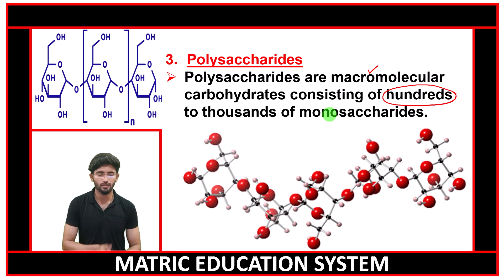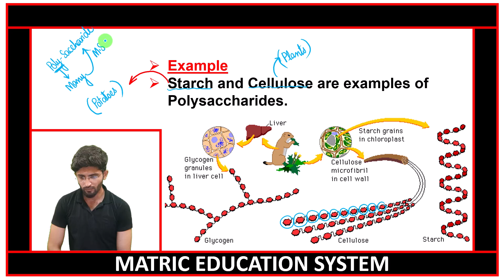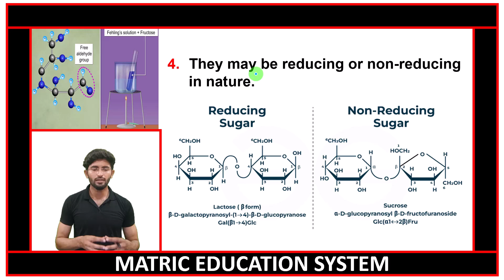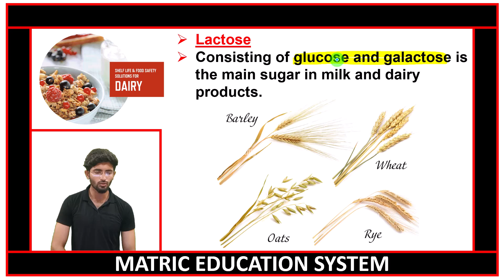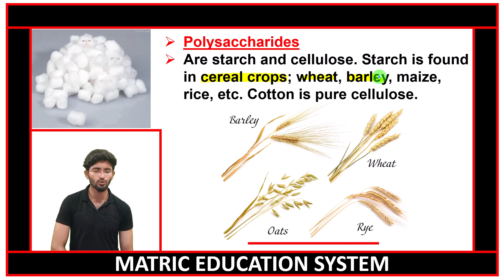10th Chemistry Chapter 13 lecture 05 | Topic 13.1.3 Polysaccharides by matric education system.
9th chemistry chapter no 13 | 10th chemistry chapter 13 Biochemistry | 10 class chemistry | chemistry | grade 10th chemistry | 10th chemistry chapter 05
Time Codes